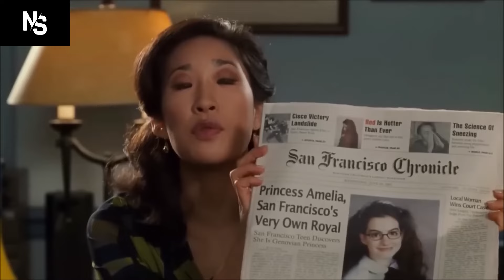The Princess Diaries 3 Trailer, Release Date & Everything We Know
The long-awaited third installment of "The Princess Diaries" is set to bring back its stellar cast including Anne Hathaway, Mandy Moore, Heather Matarazzo, and possibly Julie Andrews. The film promises to delve into the complexities of Queen Mia's responsibilities and the intricate balance of life as royalty.
Fans of "The Princess Diaries" series will be thrilled to see the return of the beloved cast. Anne Hathaway will reprise her role as Mia Thermopolis, who has now fully embraced her role as the Queen of Genovia. Mandy Moore and Heather Matarazzo are also set to return, bringing back the dynamic and beloved characters that fans have cherished over the years. The potential involvement of Julie Andrews, who has expressed interest in returning to her role as Queen Clarisse Renaldi, hinges on the alignment of the film's timing and storyline with her expectations.